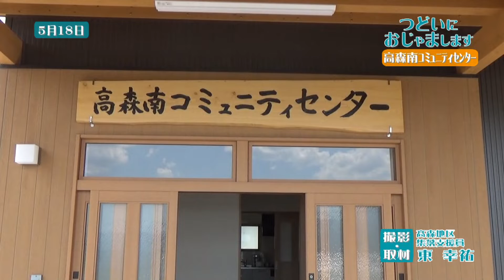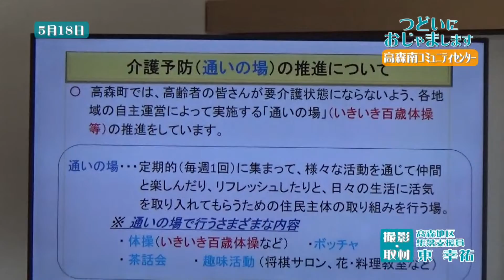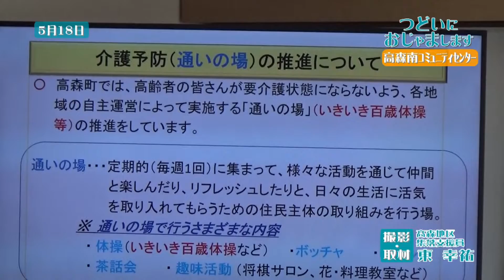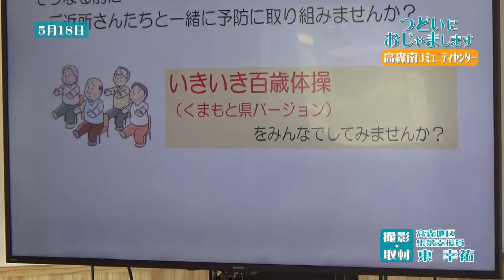つどいにおじゃまします（高森南コミュニティーセンター）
今回は、南コミュニティーセンターのつどいです。統合されてはじめての開催ということで、改めて通いの場の重要性が説明された後、百歳体操をおこないました。

撮影：東幸祐（集落支援員）
編集：飯干貴子